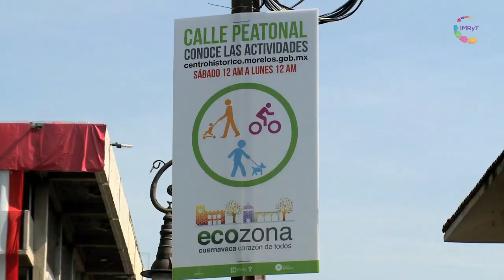CRIM UNAM Dr. Javier Delgadillo - Planeación Urbana y Regional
El Dr. Javier Delgadillo investigador del Centro Regional de Investigaciones Multidisciplinarias (CRIM) de la UNAM, nos comparte en esta cápsula de opinión información sobre sus líneas de investigación, las cuales son: Desarrollo Regional, Planeación Territorial y Ordenamiento Territorial.
Una coproducción del Instituto Morelense de Radio y Televisión y la UNAM Campus Morelos.

Realización: Rubén Soto
Producción: Angélica Álvarez
Cámara: Rubén Soto
Asistente de Cámara: Narciso Ordaz
Edición: Alma Nava
Producción General: Elizabeth Hernández
Producción Ejecutiva: Olga Durón